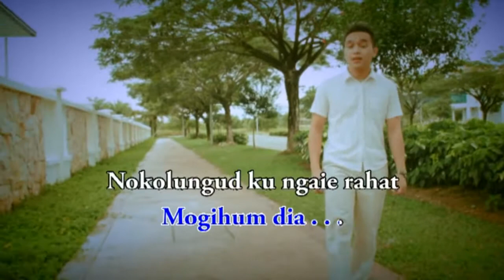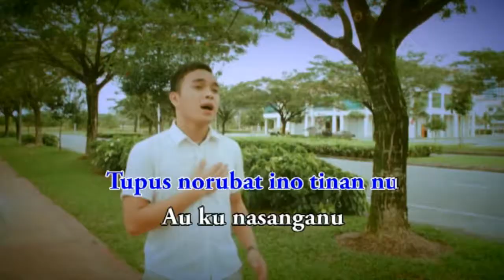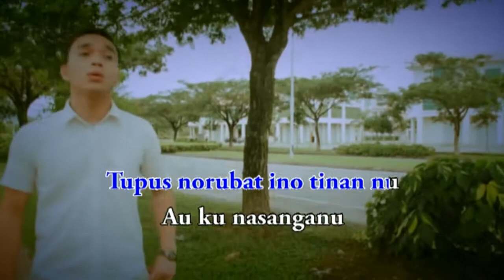Sumandak Kayangan [Official Karaoke Music Video] ~ Sharin Amud Shapri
Album Paling Manang | Sharin Amud Shapri